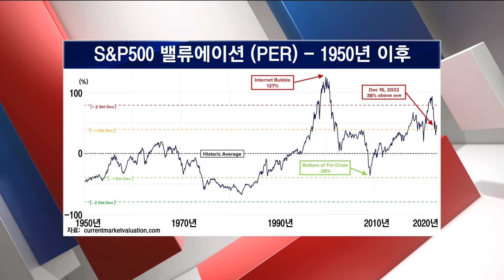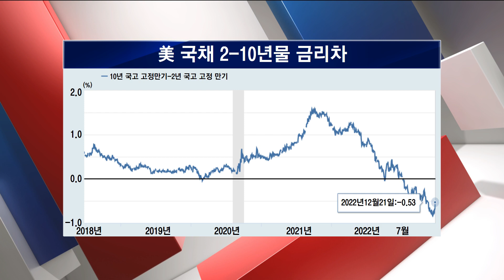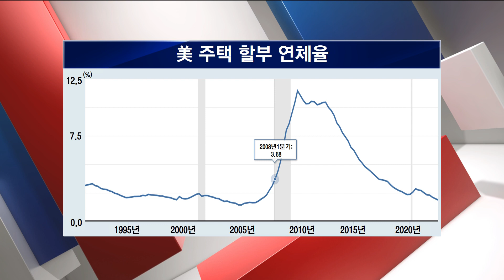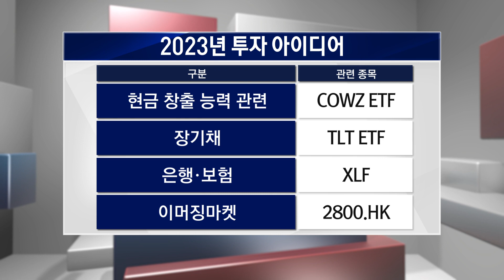경기침체, 피할 수 없는 운명인가 시장의 과도한 우려인가 / 오기석 크래프트 테크놀로지스 APAC 대표 / 전략플러스 / 한국경제TV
○오기석 크래프트 테크놀로지스 APAC 대표